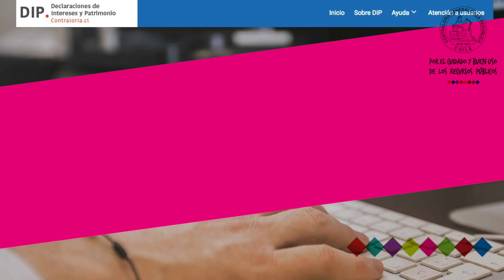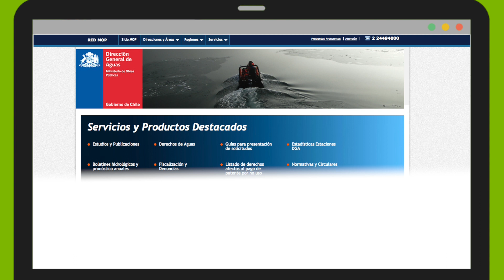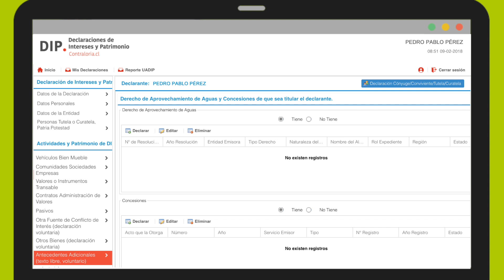Registrar los Derechos de Aprovechamiento de Aguas y concesiones